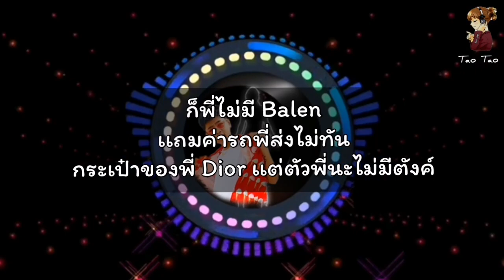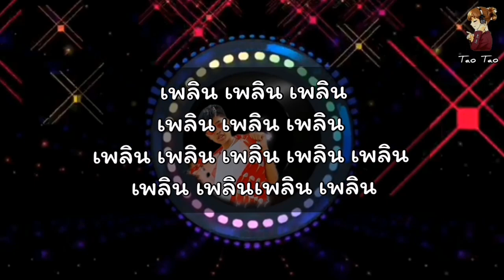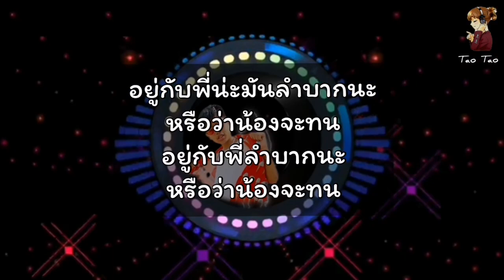ทน - SPRITE x GUYGEEGEE 🎶🍃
เพลง      -   ทน
ศิลปิน    -   SPRITE X GUYGEEGEE
รับชมผลงานเพลงต้นฉบับ👇🏼